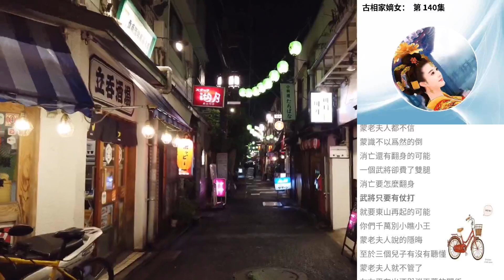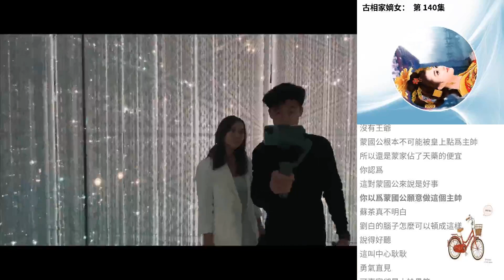古相家嫡女： 第 140集